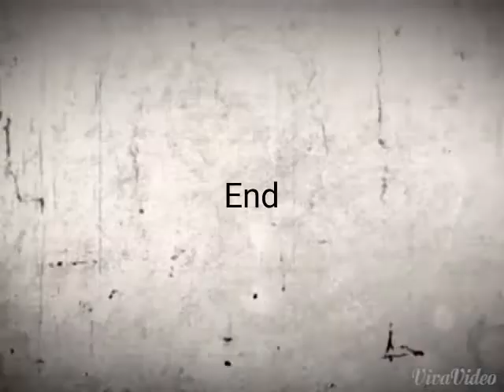McIntosh Canvas Company